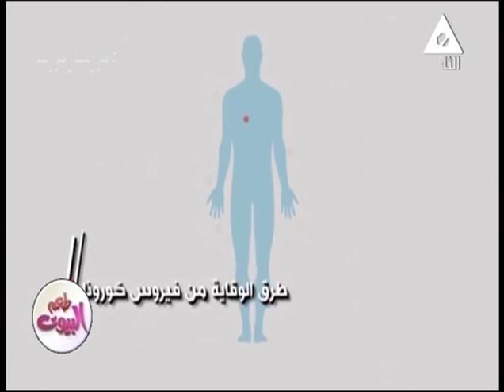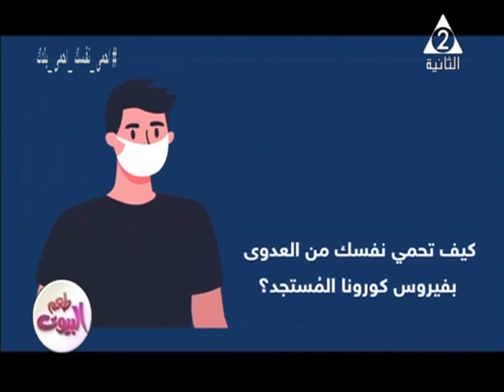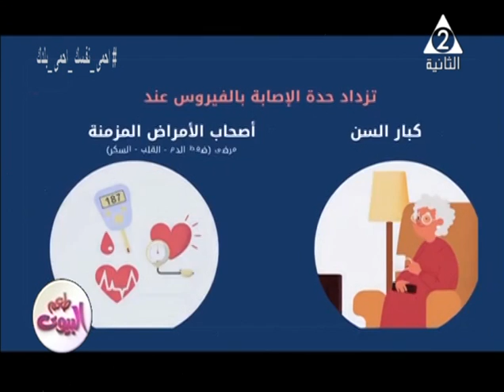طعم البيوت | التكافل الاجتماعى فى زمن الرسول الحبيب (ص ) | حلقة 2 - 4 - 2020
- الشيخ أبو اليزيد على من علماء الأزهر الشريف
- طعم البيوت | التكافل الاجتماعى و الاحتفال بيوم اليتيم | حلقة 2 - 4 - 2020